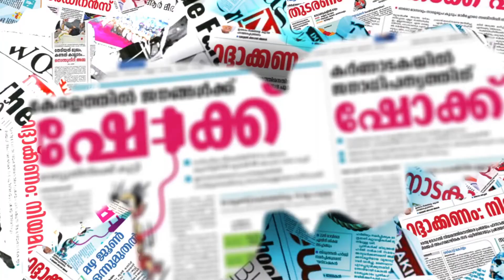മഹാമാരിയില്‍ നിന്നും കരകയറി ലോകരാജ്യങ്ങള്‍ | Britain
മഹാമാരിയില്‍ നിന്നും കരകയറി ലോകരാജ്യങ്ങള്‍